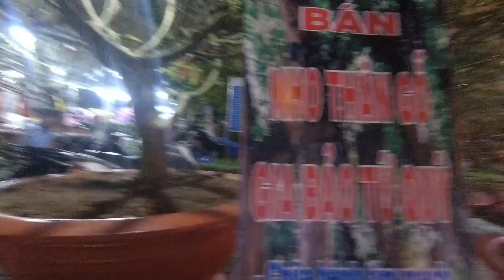H.ế.t H.ồn giá Cây Mai 60 năm tuổi và chậu hoa Cúc khổng lồ tại chợ Hoa Tết Quận 9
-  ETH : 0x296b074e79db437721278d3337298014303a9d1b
- Bitcoin :1FccXzDtP4CpypPrrzaGX9FqpS8uhkRqyf